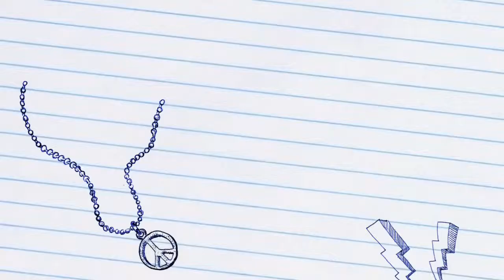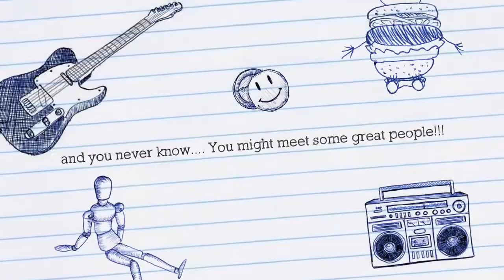Torch Youth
Victory Church Rugeley Youth Group Torch